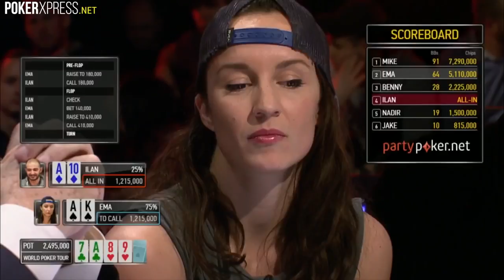Poker. 2016 WPT Montreal Final Table Highlights - Part I - Poker tournament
No deposit needed!